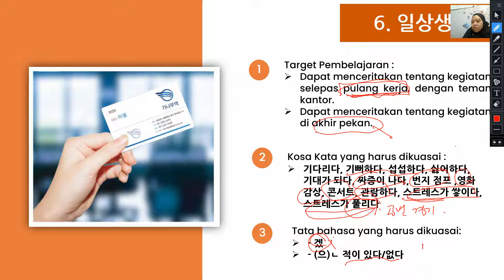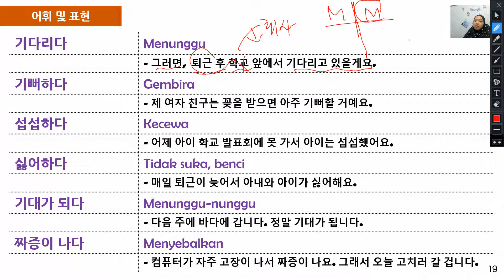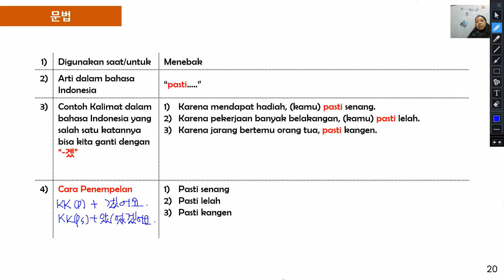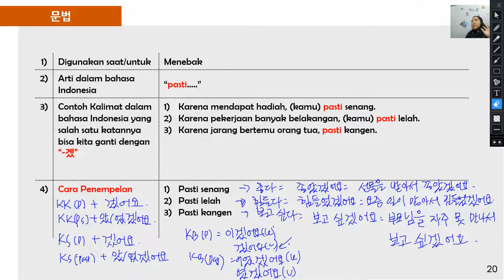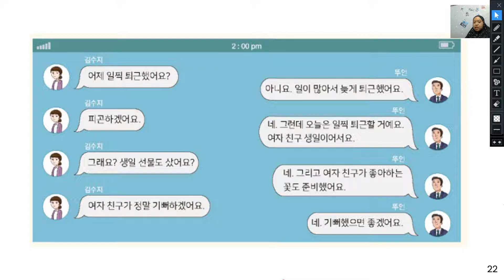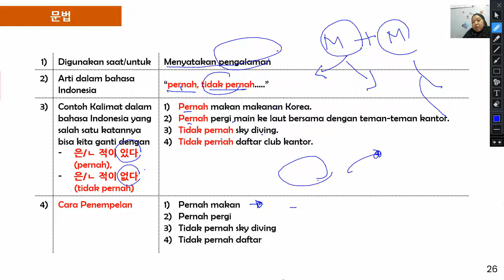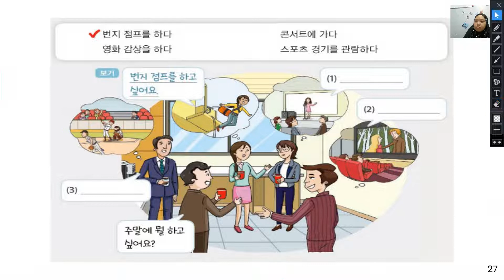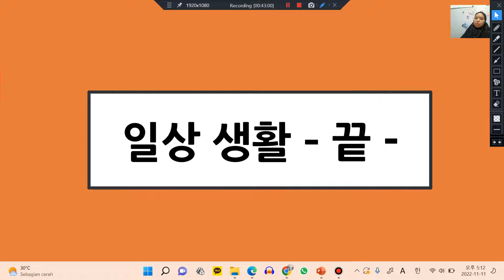제6과 일상생활